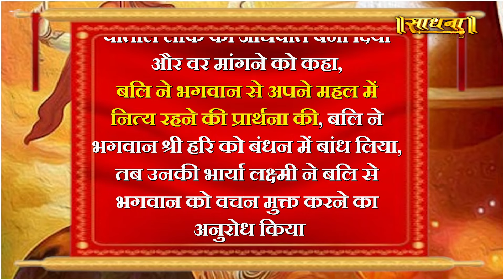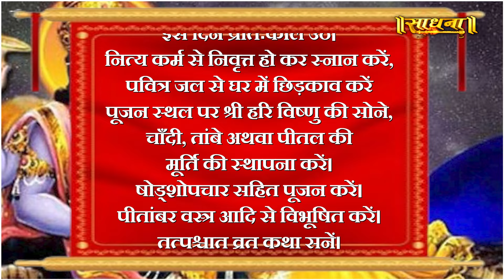7 जन्म के पापों से मुक्ति दिलाने वाली देवशयनी एकादशी | Sadhna TV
7 जन्म के पापों से मुक्ति दिलाने वाली देवशयनी एकादशी | Sadhna TV

Thanks.